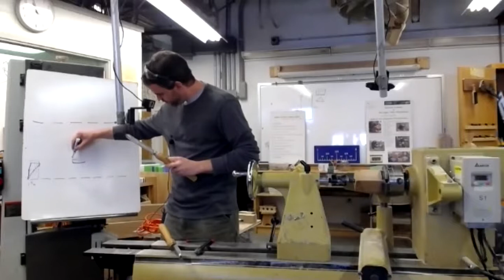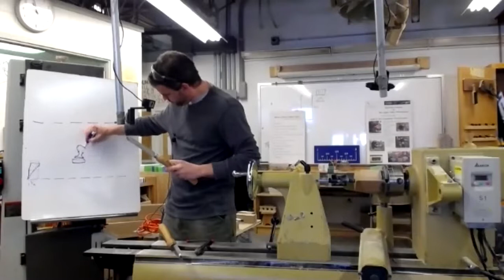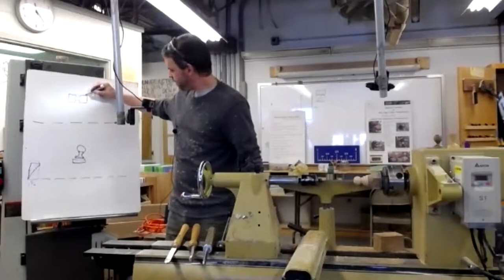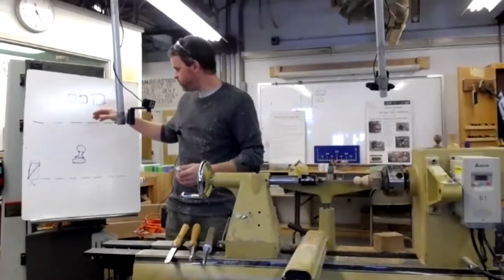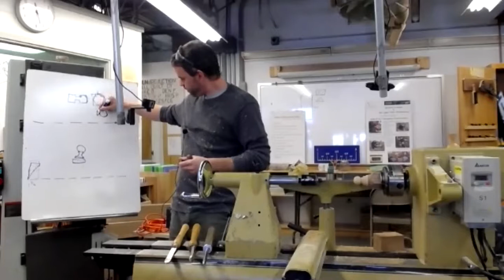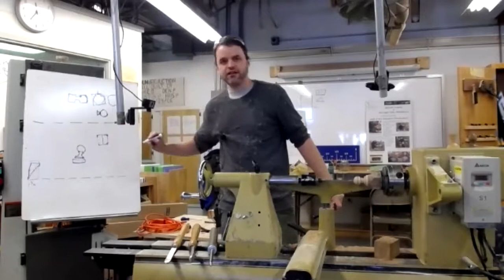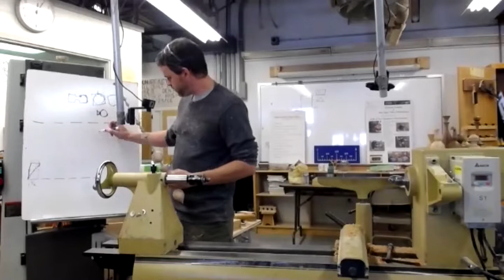Nick Rosato Turns a Chess Set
Nick Rosato, president of the Vermont Woodchucks from Burlington, demonstrates at the Upper Valley Woodturner's meeting on November 11, 2017. The demonstration was turning a chess set. Styles of the sets and turning methods were shown.